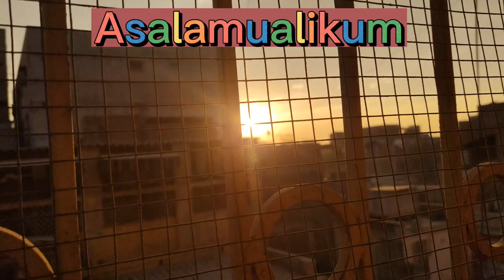Vlog||GRWM|winter special Dish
Asalamualikum my YouTube family

Dekheye ye mazedar vlog or enjoy karen ye vlog

Vlog||Barat vlog|winter special Dish